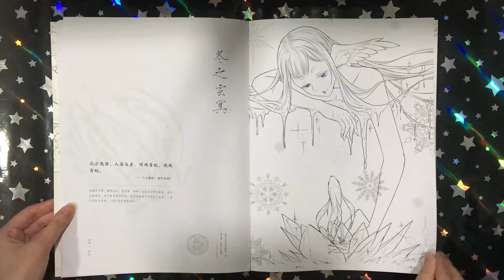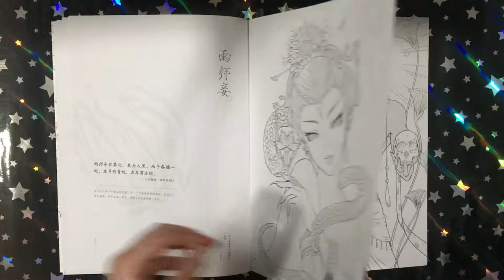Classic of the Mountains and Seas - Da Da Mao || Coloring Book Flip (Chinese)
This is a flip through of the coloring book Classic of the Mountains and Seas by Da Da Mao.